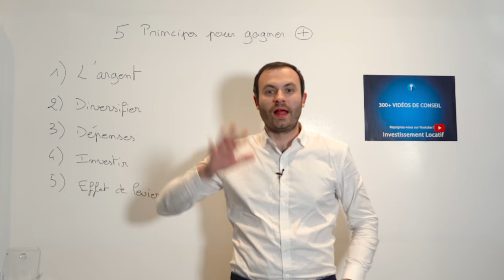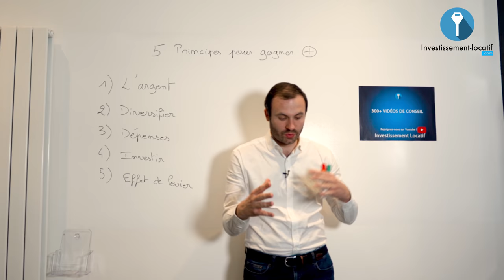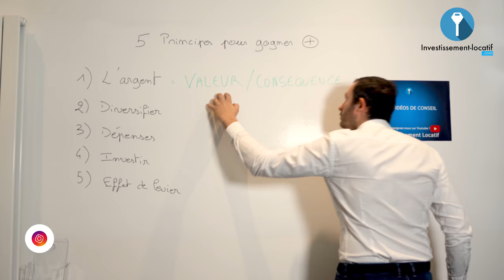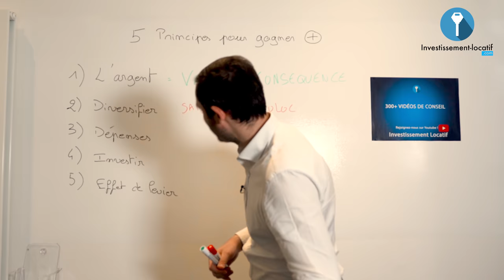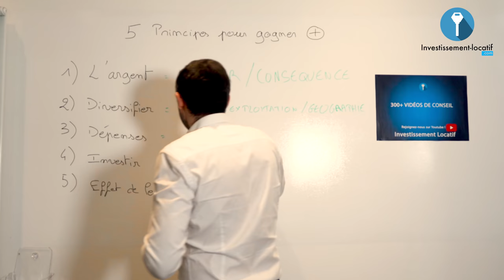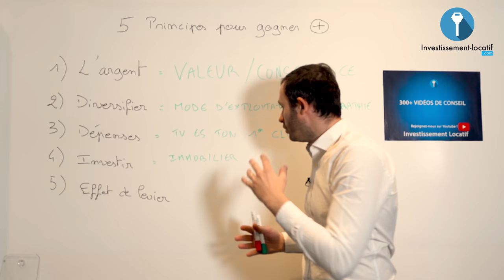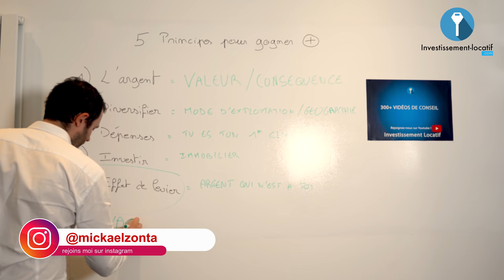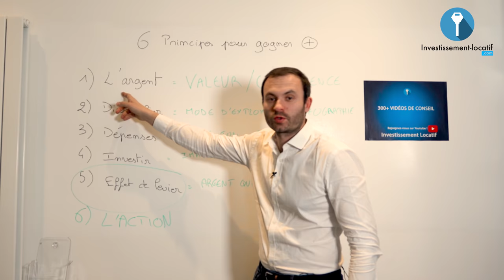Finances personnelles : 5 principes pour gagner plus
Pourquoi certaines personnes, malgré leurs rentrées d'argent peinent à s'enrichir, alors que d'autres réussissent à développer leurs finances personnelles de manière exponentielle ?

En effet, pour toute personne qui souhaite gagner beaucoup plus d'argent afin d'augmenter ses finances personnelles, il y a des choses à savoir qui vous aideront dans votre quête à la richesse. Découvrez les dans cette vidéo :

1. L'argent. Pourquoi l'argent ? Tout simplement parce que c'est un flux qui passe de main en main. Il faut que vous cassiez cette tendance, en vous mettant au milieu de ce flux. Il faut que l'argent passe aussi par vous. Réussir à s'attirer les plus grosses sommes possible pour arriver à développer ses finances personnelles.

2. Diversifier. Pour être toujours au top dans les investissements, il faut forcément diversifier. Vous ne savez pas où la crise peut frapper, donc il est important de placer son argent dans un peu de tout pour pouvoir s'en sortir lorsque qu'il y a quelques investissements qui peinent à marcher ou rentrent en crise.

3. Les dépenses. Pour gagner une des premières bases à savoir, c'est de savoir aussi comment dépenser. Vous pouvez générer beaucoup de revenus avec vos investissements, mais vous pouvez aussi tout reperdre si vous ne contrôlez pas vos dépenses.

4. Investir. Dans la création de richesse, l'immobilier est un mal nécessaire. Vous pouvez investir en bourse, en crypto, etc... Mais ce qui vous fera gagner votre indépendance financière c'est l'immobilier (si bien sûr vous investissez bien). C'est un investissement qui peut rendre riche n'importe qui.

5. Effet de levier. Pour quelqu'un qui veut investir pour devenir riche, l'immobilier est le plus grand ascenseur social qui existe depuis toujours. Et ce grâce à l'effet de levier de la banque. Quoi de mieux que de créer des bonnes dettes et investir avec l'argent de la banque, pour s'enrichir.

Vous pouvez vous baser sur ces 5 conseils qui vous permettront de vous enrichir et d'augmenter encore plus vos finances personnelles.

Bon visionnage.